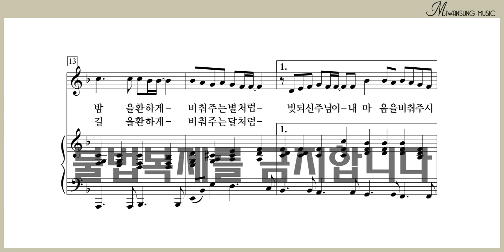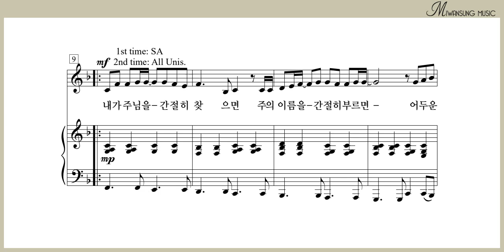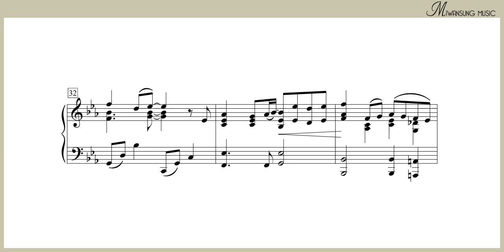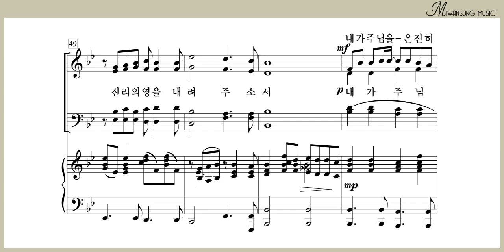빛 되신 주 / 소프라노